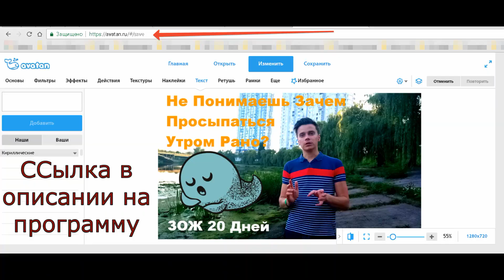БЕЗУМНЫЕ 30 ДНЕЙ Без Сигарет и Алкоголя - сорвался или нет?!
🔥[ ЗАКРЫТЫЙ КЛУБ ]🔥 Обязательно Вступай в ТРЕЗОЖНИКИ (Доступ Пожизненный)

№1 Вариант - Оплатить вход картой (После оплаты инструкция и доступ придет на указанную почту)

№2 Вариант - ОПЛАТИТЬ В КРИПТОВАЛЮТЕ USDT (TRC20): TAhXarVggs8KBVPxqZnsCyRipheEsyHUWp (После того, как переведете 147 USDТ, напишите мне

№4 Вариант - если ни один из способов оплаты не подошел, напишите мне я вышлю инструкцию по оплате.

(Совсем скоро цена будет $700! Успей зайти по цене $147!)

💪 ТРЕЗОЖНики это трезвые, здоровые и продуктивные люди! Тут у нас ЕДИНОМЫШЛЕННИКИ)

Если возникли вопросы пишите в поддержку! Отвечу всем!

Действуй!

Ты навсегда получишь доступ к:

•  Книга моего авторства "Противостояние" - после прочтения твоя жизнь точно не будет прежней! (мотивационная книга, которая разделит твою жизнь на до и после)

• Фундамент ТРЕЗОЖНИКА - отвечая на простые вопросы, ты положишь основной камень, на котором будут строиться все аспекты твоей новой жизни. (тут мы с тобой закладываем фундамент)

• Живой чат на более чем 1000 единомышленников - Условно это твой жизненный банк, где ты будешь накапливать свои дни, среди таких же сотен единомышленников, как и ты, которые с первого дня начнут работать на тебя. (тут ты попадешь в правильное окружение и начнешь сразу накапливать ТРЕЗОЖные дни)

• Челлендж 30 дней Здорового и Продуктивного образа жизни - каждый день ты получаешь задания, которые выполняешь в течение дня. За 30 дней ты придешь к себе настоящему, найдешь свои сильные стороны и улучшишь все сферы жизни. (тут ты просто выполняешь простые ежедневные задания, которые незаметно приведут тебя к свободе и настоящему тебе)

Это - твоя самая лучшая инвестиция в себя и свое будущее.

Привет! Меня зовут Илья Шинкаренко. С  16 июля 2018 года бросил употреблять алкоголь и курить сигареты о чем рассказал все на этом ютуб канале "Дневник утра".

Уже 5 лет, как веду новый образ жизни, и прощаться с ним не собираюсь!

До этого пил и курил более 10-ти лет как все (как все это самое стрЁмное оправдание, типа раз все, значит норма - кароче бред полный).

За это время я наладил своё здоровье, переехал из Харькова в Киев, наладил отношения в семье, купил машину, 3-комнатную квартиру в Киеве. После начала полномасштабной войны, я закрыл старый бизнес и нашёл новое, любимое дело. Стал инвестором, миллионером, строю свой капитал и работаю над тем, чтобы после 35 лет больше не работать (сейчас мне 32). Хотя в обычном представлении, я давно уже не работаю... Я могу ещё долго перечислять достижения, и пишу это только для того, чтобы ты понял(а), что это всё возможно! Получилось у меня - получится и у тебя!

Сообщество "ТРЕЗОЖники" создал 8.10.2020 и буду рад приветствовать тебя в моем сообществе Трезвых, Здоровых, Богатых и Продуктивных Людей!

Зачем мне это?

Я когда решил убрать алкоголь и сигареты от себя, не нашел ничего мне подходящего. Мотивированные ролики помогали, но на пару часов. Потом я понял что раз нет, то нужно сделать. Я пообещал себе, что как только выздоровею, то обязательно создам нечто, что будет помогать таким же как я тогда. На это мне потребовалось 2 года.

Так как убрать вредные привычки?

Вот пожалуйста:

Основная идея движения "ТРЕЗОЖники" заключается в том, чтобы начать накапливать свои "ТРЕЗОЖные" дни и работать на их достижение (1 день, 2 день, 3 день и так далее). После этого они начинают работать на тебя.

Твоя цель состоит в том, чтобы собрать начальный капитал в виде "ТРЕЗОЖных" дней, который постепенно преобразуется в устойчивый фонд - фундамент для Здорового, Трезвого и Продуктивного Образа Жизни!

❗️Прими решение и действуй! Убирай все и сразу! Начни строить свою новую жизнь прямо сейчас!

Ты станешь независимым от всех вредных привычек, чатов, сообществ, долгов и т.д. Возьмешь свою жизнь под контроль и начнешь жить жизнью своей мечты!

Действуй!